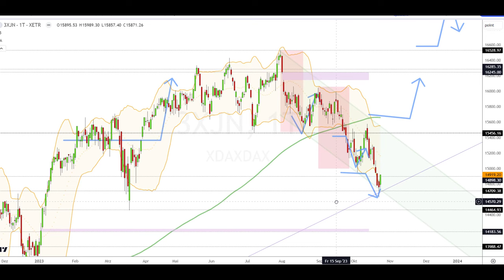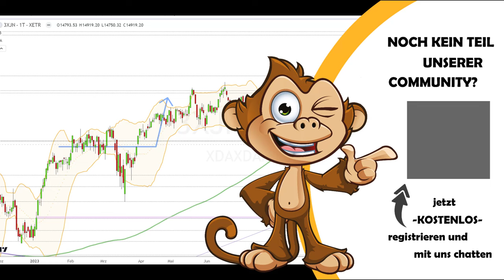Dax Analyse 25.10.2023